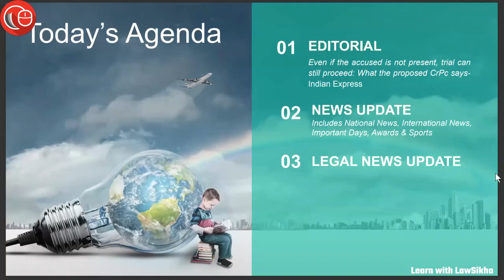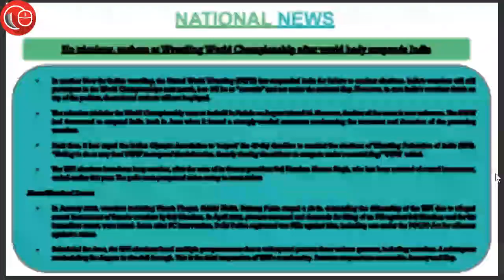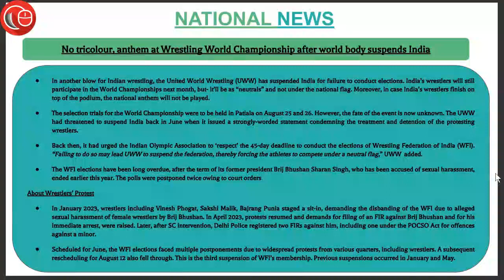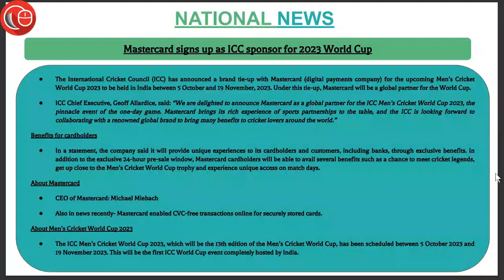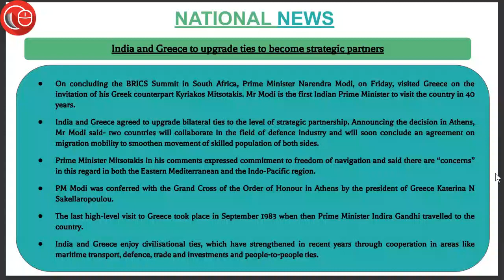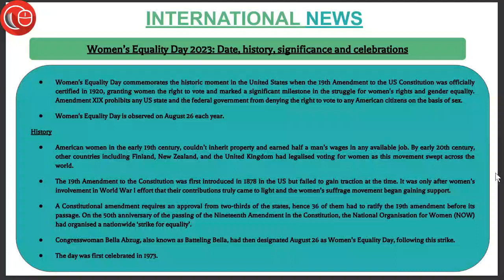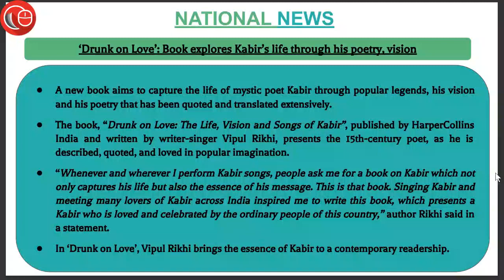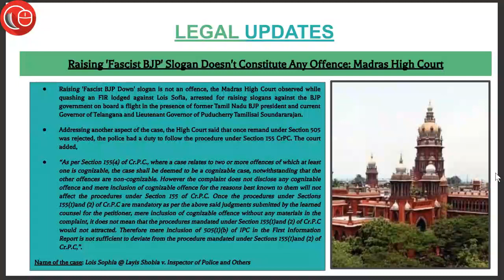26th August Current Affairs 2023 | Daily Current Affairs | Current Affairs Today | Legal News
1) Editorial- (00:47)
1i. Even if the accused is not present, trial can still proceed: What the proposed CrPc and what is trial absentia?

2) News Update- (04:53)
i. No tricolour, anthem at Wrestling World Championship after world body suspends India
ii. Mastercard signs up as ICC sponsor for 2023 World Cup
iii. India and Greece to upgrade ties to become strategic partners
iv. India to upgrade Ladakh Landing  Strip to Airbase, Just 35 KM from LAC
v. Women’s Equality Day 2023: Date, history, significance and celebrations
vi. Bengal governor approaches ISRO for tech to curb ragging on campuses
vii. ‘Drunk on Love’: Book explores Kabir’s life through his poetry, vision

3) Legal Update- (17:54)
i. Meghalaya High Court Strikes Down State Guidelines Barring Teachers From Engaging In Political Activities
(Name of the Case- State of Meghalaya Vs. Brightstarwell Marbaniang & Ors)
ii. Raising 'Fascist BJP' Slogan Doesn't Constitute Any Offence: Madras High Court
(Name of the Case- Lois Sophia @ Layis Shobia v. Inspector of Police and Others)